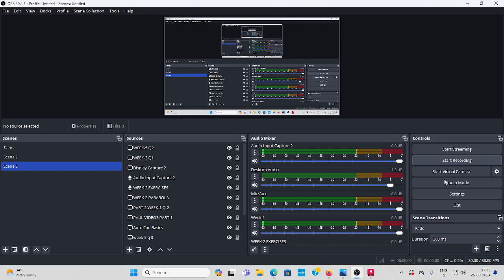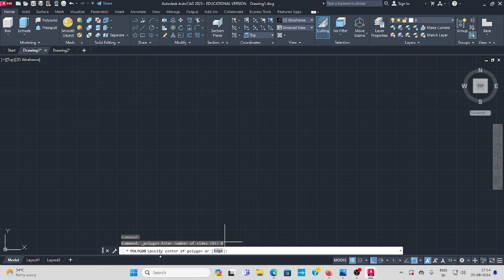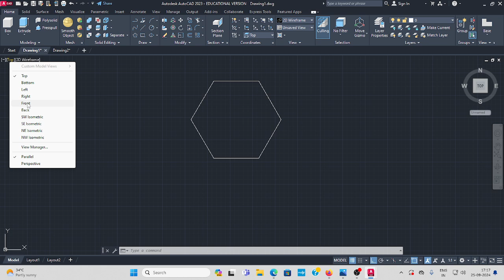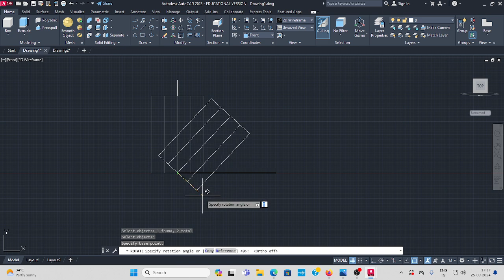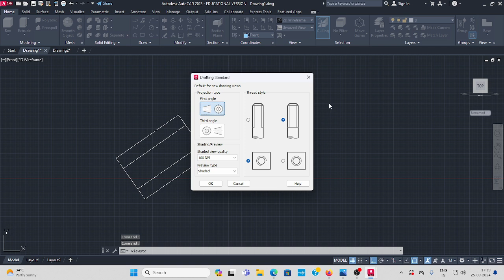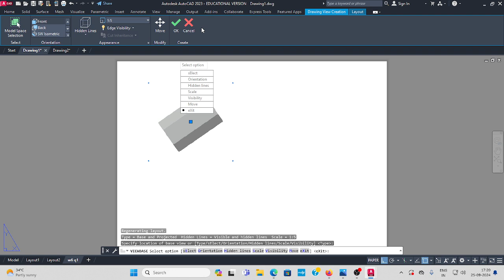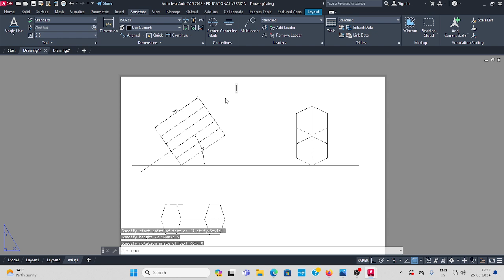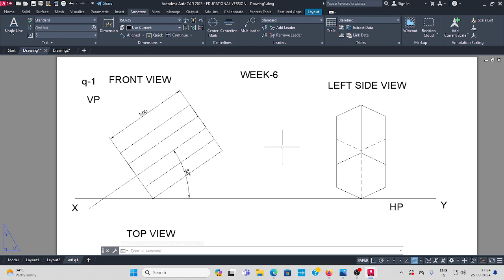Orthographic Projection of Polyhedrons(Hexagonal Prism)and Solids of revolution.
Dear Students,
                              In this video, I explain how make 3D model like prism and rotate with horizontal plane after create layout.Week-6 all the problems are like pyramid and prism ,cone and cylinder these models how to create and its position final views are detailed explanation and solutions gave to you for easily understand the projection of Solids.